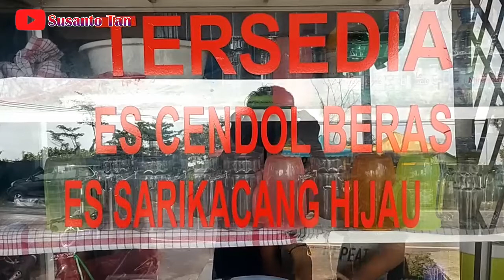CENDOL TUGU KHATULISTIWA ENAK